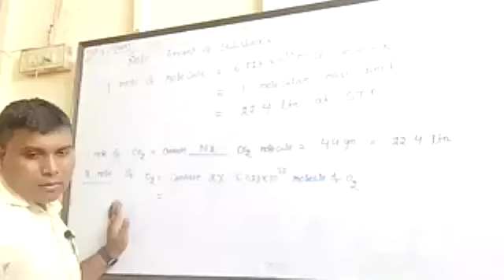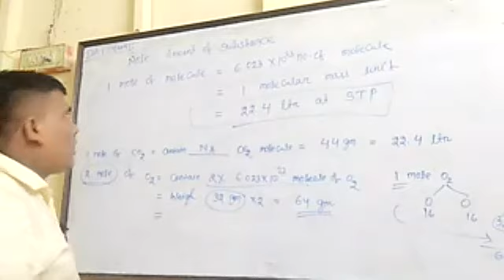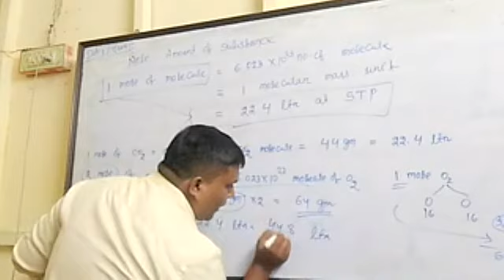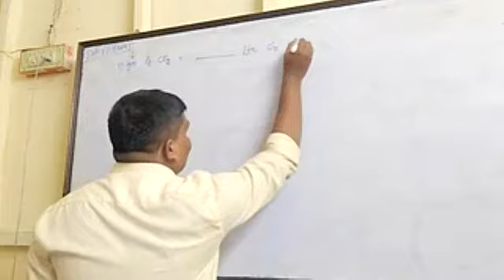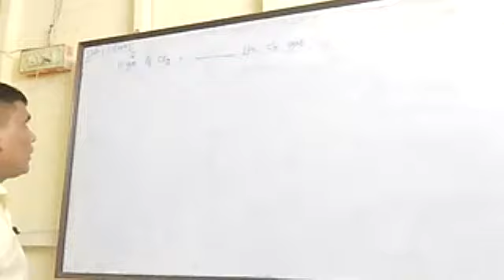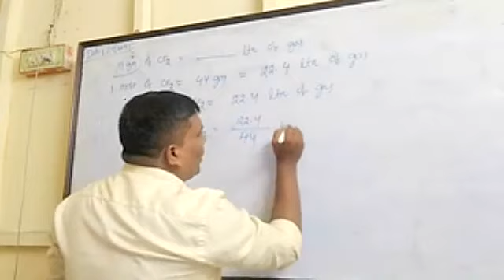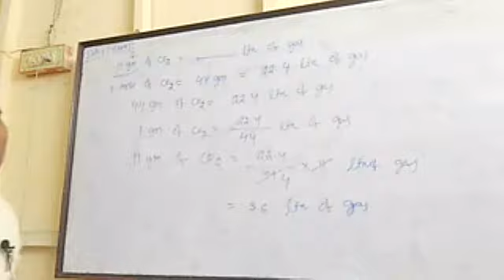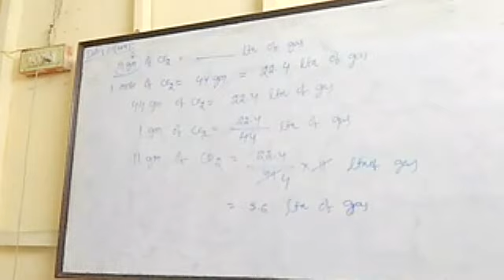CHEMISTRY PART 2